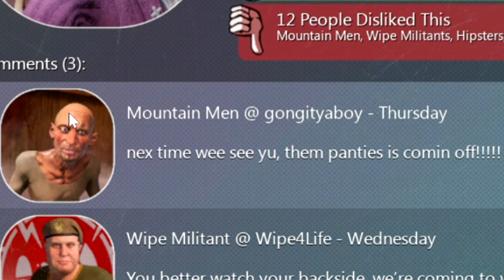Postal 4 in 2023 Has Changed Me As A Person...